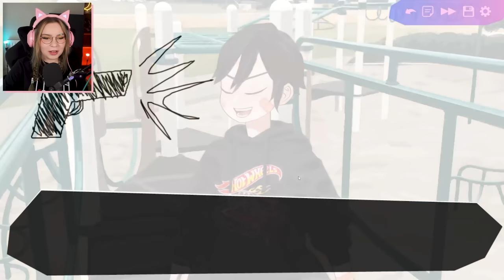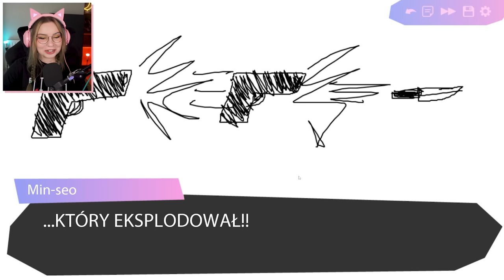TO MOJA NOWA ŻONA! ❤️ - Butterfly Soup #01